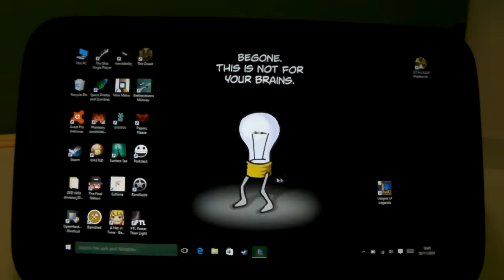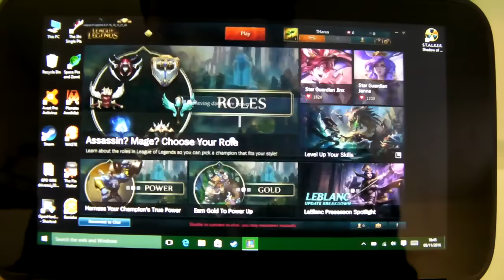GPD WIN League of ledgends (playable) (Z8700)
League of Ledgends running onthe GPD WIN
runs very nicely, low settings are shown. controlling with the mouse mode is quite hard.

asw always, flimed on the potato sanyo camera, and played by the noobiest noob!